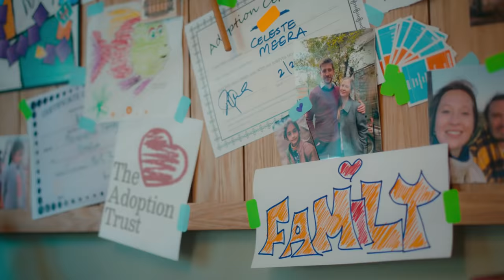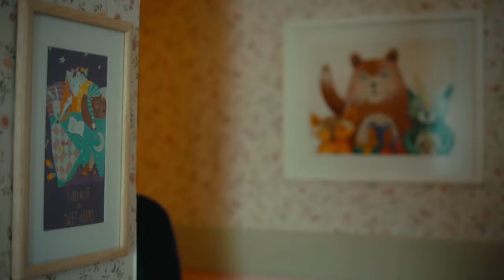Shan International Thematic 2022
Cultural diversity goes beyond recognizing and tolerating differences. It’s about celebrating and embracing people.

Let's pledge to move into the next year with acceptance and blur all lines of differences with food that brings us all together.